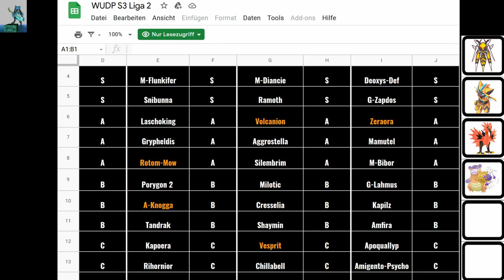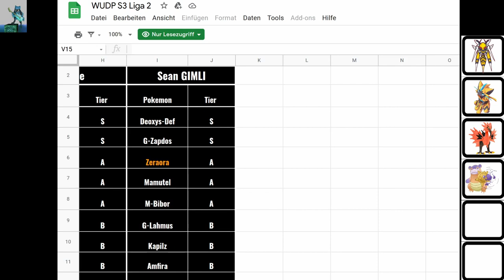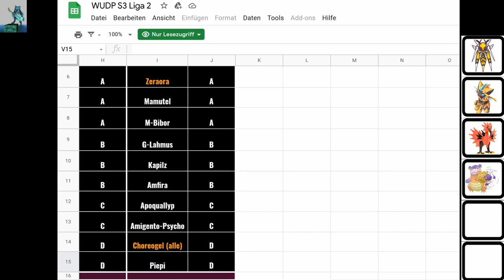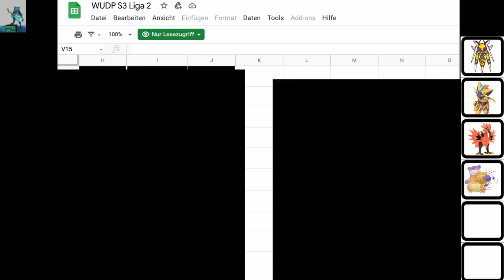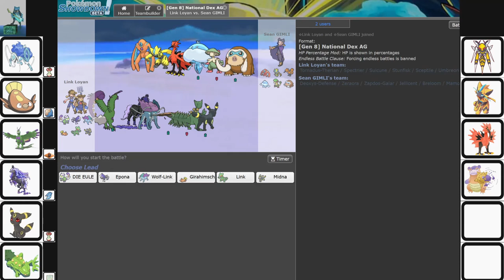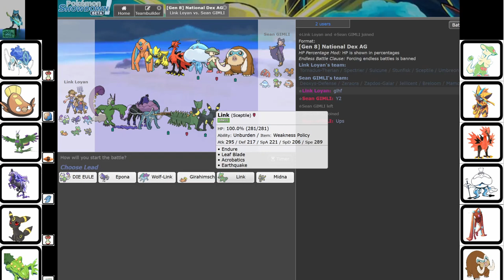WUCP Spieltag 8 gegen Sean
Ich habe in den drei Vorrausgehenden Spieltagen gewonnen und stehe sogar recht gut da, trotz den 4 losses, die ich als Handicap in den Ligastart mitgenommen habe.
Kann ich den Traum einer positiven w/l weiterträumen?

Mein Team:
DIE EULE (Tornadus-Therian) (M) @ Fightinium Z
Ability: Regenerator
EVs: 252 Atk / 32 Def / 224 Spe
Jolly Nature
- Bulk Up
- Knock Off
- Fly
- Brick Break

Epona (Spectrier) @ Choice Scarf
Ability: Grim Neigh
EVs: 68 Def / 252 SpA / 56 SpD / 132 Spe
Modest Nature
IVs: 0 Atk
- Shadow Ball
- Will-O-Wisp
- Hex
- Mud Shot

Wolf-Link (Suicune) @ Leftovers
Careful Nature
- Liquidation
- Curse
- Rest
- Roar

Girahimschminke (Stunfisk) @ Chesto Berry
Ability: Static
EVs: 252 HP / 4 Atk / 252 Def
Impish Nature
- Stealth Rock
- Sucker Punch
- Foul Play
- Rest

Link (Sceptile) @ Weakness Policy
Ability: Unburden
EVs: 252 Atk / 204 Def / 52 Spe
Adamant Nature
- Endure
- Leaf Blade
- Acrobatics
- Earthquake

Midna (Umbreon) @ Leftovers
Ability: Synchronize
EVs: 220 HP / 4 Atk / 56 Def / 228 Spe
Impish Nature
- Foul Play
- Sucker Punch
- Moonlight
- Taunt